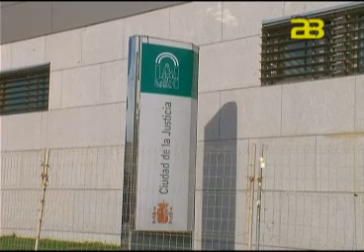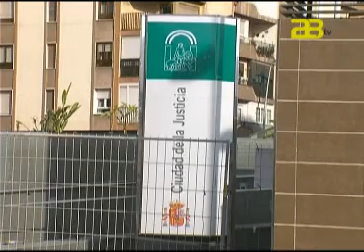Almería Noticias Canal 28 Tv - Condenado a 10 años de cárcel por matar a su amigo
La Audiencia Provincial de Almería ha condenado a diez años de cárcel al hombre de 39 años al que un jurado popular declaró culpable de la muerte en noviembre de 2009 de un amigo con el que estaba celebrando su salida de prisión y al que asestó cuatro puñaladas con una navaja de siete centímetros de hoja cuando ambos se encontraban en la Rambla Amatisteros de la capital.